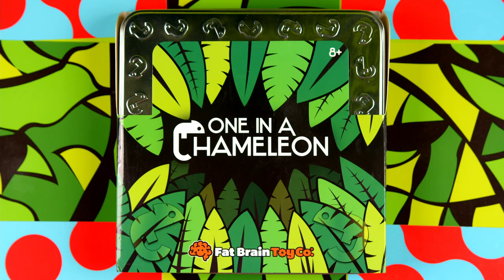Kameleony Łamigłówka Magnetyczna Fat Brain Toy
Pomóż kameleonom się wtopić! Łamigłówka polegająca na dopasowaniu kameleonów do wzorów. Każde z 24 wyzwań łamigłówki posiada unikalny wzór. W każdym wzorze znajduje się specjalne miejsce do ukrycia ośmiu magnetycznych kameleonów (16 kameleonów w 2 typach wzorów). Więcej